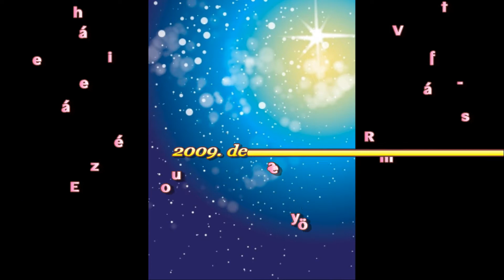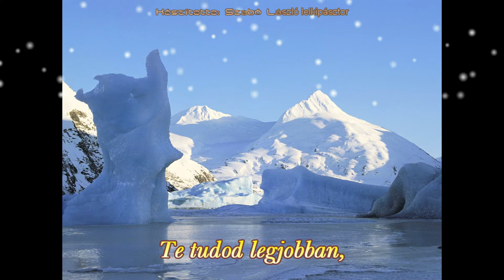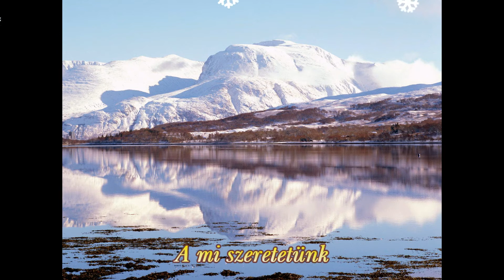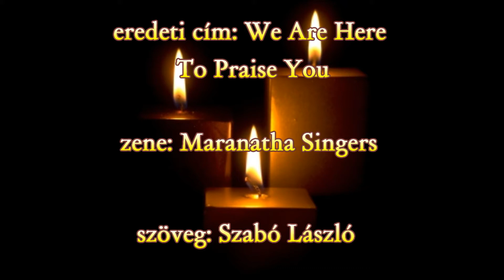We Are Here To Praise You HD HQ